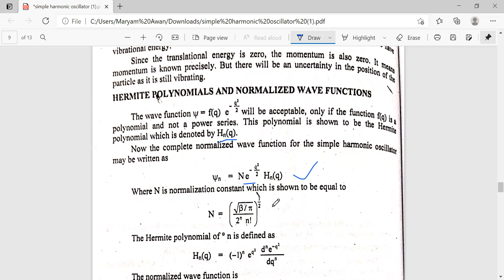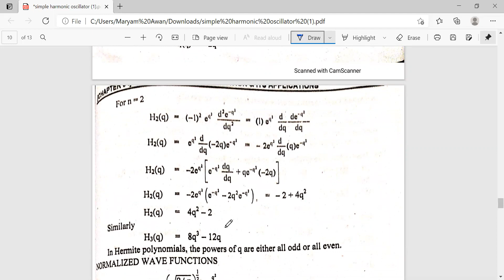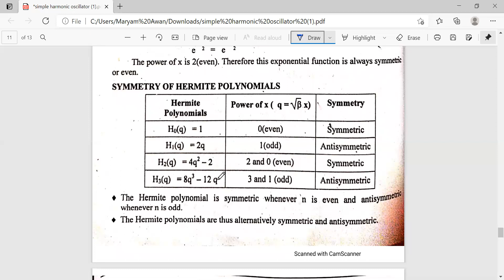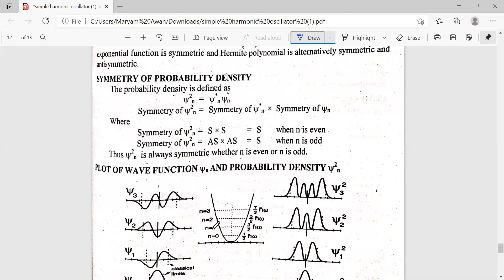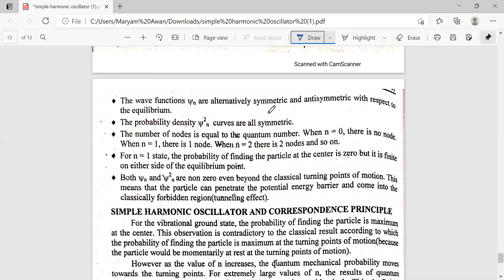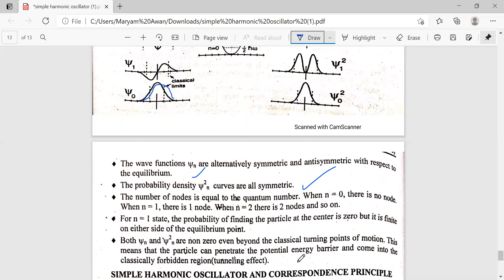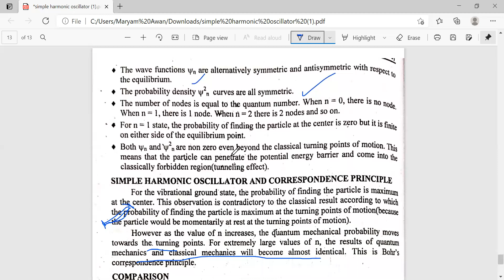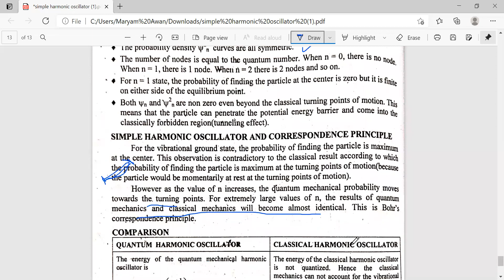Schrodinger Wave Equation and energy for Simple Harmonic Oscillator in urdu + Hindi Part 2